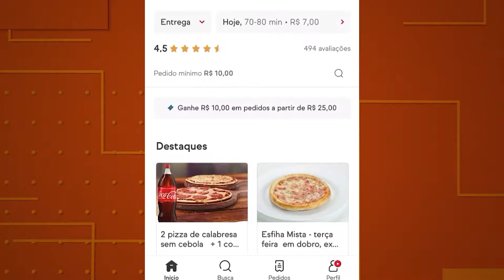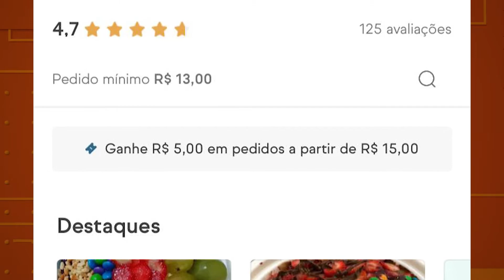Prática ilegal: aplicativos exigem valor mínimo para realizar entrega do produto - Manhã Cidade